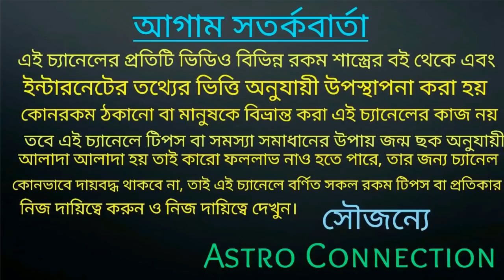দিপাবলীর পর এই 6 রাশির কপাল খুলতে চলেছে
বন্ধুরা এই ভিডিওতে আমি বলেছি দিপাবলীর পর এই 6 রাশির জাতক-জাতিকার কপাল খুলতে চলেছে।
কোন সেই সৌভাগ্যবান 6 রাশি তা জানতে ভিডিওটি সম্পূর্ণ দেখুন।